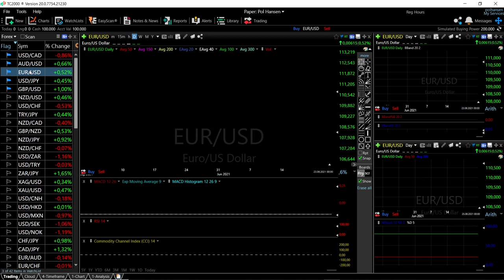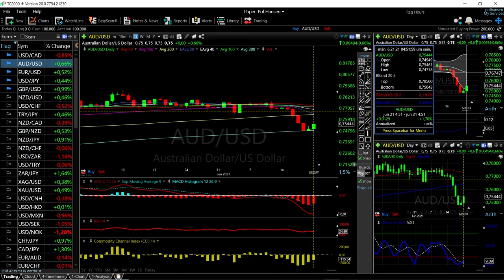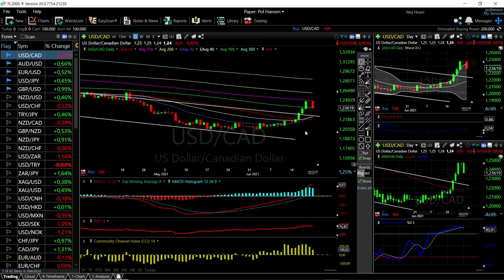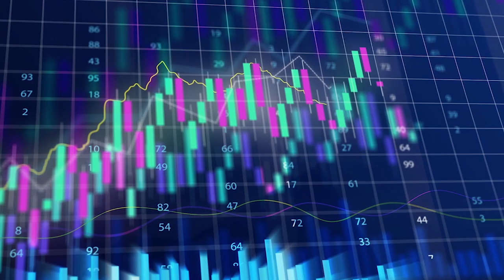EUR/USD, GBP/USD, AUD/USD, USD/JPY and USD/CAD forecast for June 22, 2021